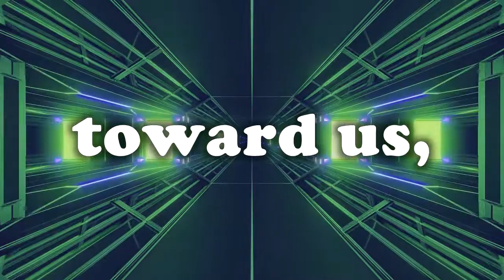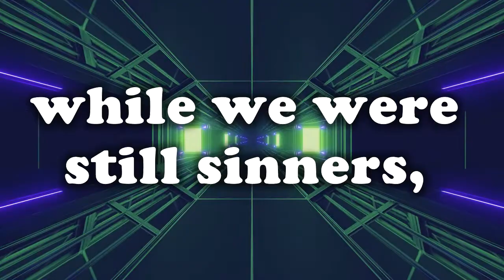Romans 5:8 Song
Music Written by:
Rev. David Lyda and Brian Lyda

Performed by:
The Joyful Puppet Noise Band
Guitar, Bass, & Vocals: David Lyda
Drums: Brian Lyda
Vocals: Beth Lyda

The song is part of the Roman Trail Series (for Kids)
Presented by:
Little Stevens Creek Baptist Church
Edgefield, SC

Song is in the Key of D
Chords include D, G, and A

The song is sung “silly” in the voice of puppet characters, but the words are not silly. God’s Word tells us that God loves us so much that Jesus died for our sins while we were still sinners. We are separated from God because of our sin. The only way for our sins to be forgiven is to accept Jesus, who died on the cross for our sins. Jesus is the only way to heaven.